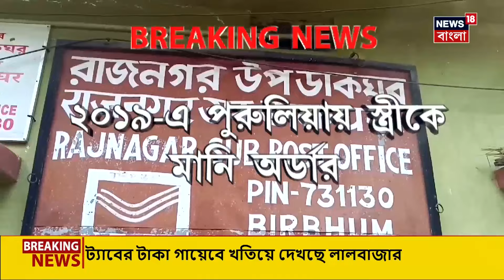Birbhum : খবর সম্প্রচারের পরই বীরভূমে মানি অর্ডার বিভ্রাটে তৎপর যোগাযোগ ভবন । Bangla News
Birbhum : নিউজ18 বাংলার খবরের জের। মানি অর্ডার বিভ্রাটে তৎপর যোগাযোগ ভবন। আফরোজের সমস্যা দ্রুত সমাধানের নির্দেশ। নির্দেশ চিফ পোস্ট মাস্টার জেনারেলের অফিসের। দুই আঞ্চলিক কর্তাকে পদক্ষেপের নির্দেশ। মানি অর্ডারের রশিদ পাঠাতে ইমেল আইডি।

n18oc_south-bengal